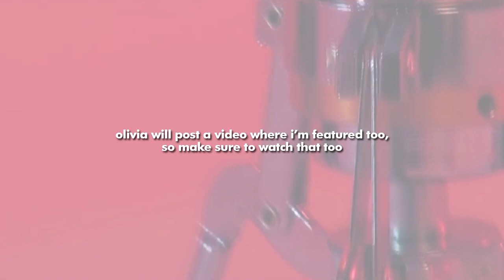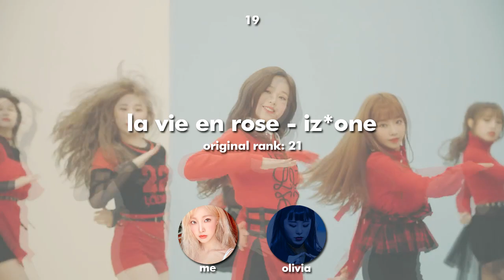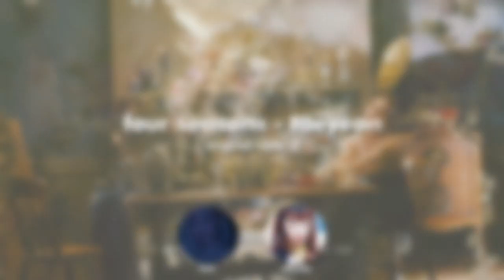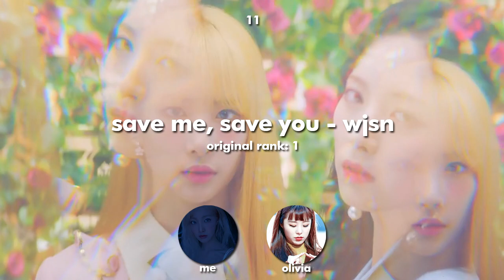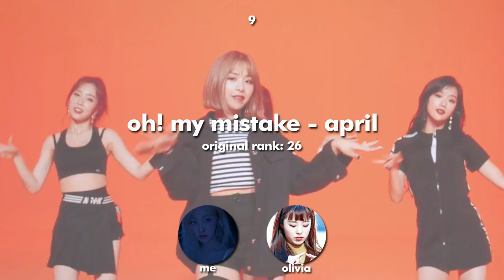ranking each other's favorite songs - me vs caxviaxrat